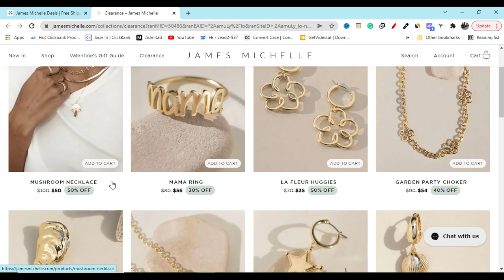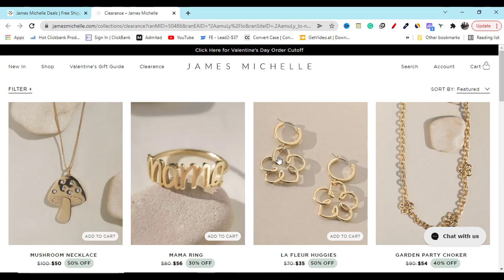James Michelle Coupon | James Michelle Promo And Discount Working 60% OFF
Thanks!